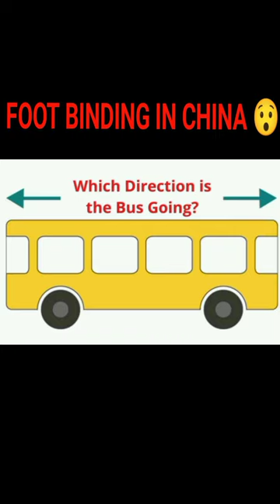यह Bus किस Direction में जा रहा है?😲 || amazing video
1) this video has no negative impact on original works (it would actually be positive for them)
2) this video is also for teaching purposes
3) it is not transformative in nature
4) I use bits and pieces of video to get the point across where necessary .
we do not own the video materials . all the credit belong to respectful owners . in case of copyright issues , please contact us immediately for further credit aur clip delete .we resolve it with 24 hours